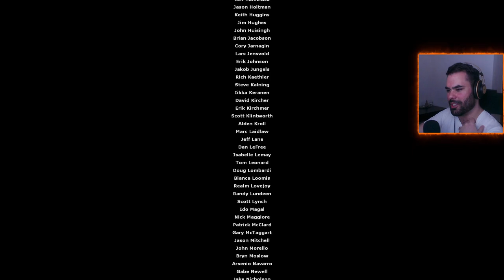Half-Life 2: Episode 1